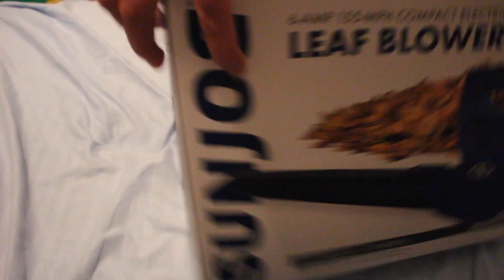HILARIOUS Way To Stop Your Kid From Playing Fornite ! Stopping Kids Fortnite Addiction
Have you had enough of your kids playing Fortnite? Are you interested in fixing your kids Fortnite Addiction? This is a hilarious way to stop your kid from playing Fortnite! A custom homemade toilet paper dispenser 3000 will stop any kid from Playing Fortnite in a second! Watch this family friendly prank on fold in our own turnofffortnite challenge! This Turn Off Fortnite Challenge will make anyone want to go out and by an electric leaf blower to stop kids from playing fornite! Or even torment the neighborhood kids on Oct 31 LOL! Fornite pranks on kids, fortnite pranks to do on friends

We’ll see you tomorrow!

Just poke around our channel and watch anything, I am sure you’ll love it!

We thank you for becoming part of our B-Bunch family!